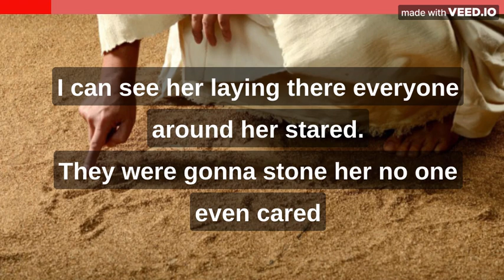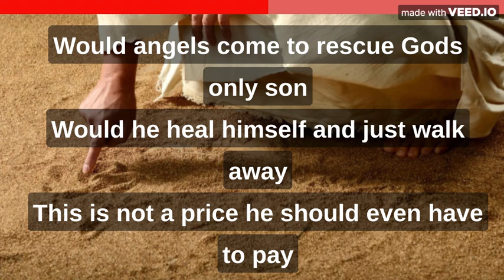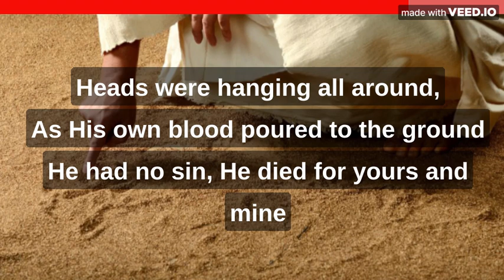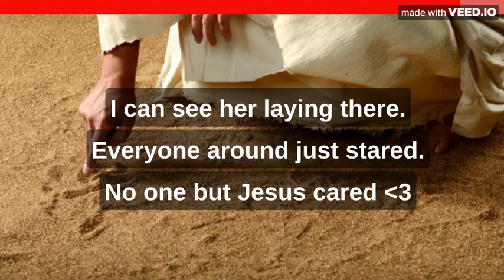"Sands of Time" by The Carr Family - Lower Key instrumental / karaoke with lyrics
Lyrics:
I can see her laying there everyone around her stared.
They were gonna stone her no one even cared.
The law condemned the sin she had been caught in.
It was a rule they knew Jesus wouldn't stand against.
But when he knelt down they didn't stand a chance.

Chorus
They stood amazed as he knelt down,
And with his fingers to the ground,
He wrote a message of a different kind.
Heads were hanging all around,
As their stones fell to the ground.
Her sin was clear, but fault he did not find.
He wrote a message of Grace across the sands of time.

Verse 2
I can see him standing there, a wooden cross and some rusty nails.
It seemed that evil would at last prevail.
Would angels come to rescue Gods only son?
Would he heal himself and just walk away?
This is not a price he should even have to pay.

Chorus
They stood amazed as he layed down,
And with his stripes and thorny crown,
As His own blood poured to the ground.
He had no sin, He died for yours and mine.

A message of Grace across the sands of time

I can see your laying there.
Everyone around just started.
No one but Jesus cared.